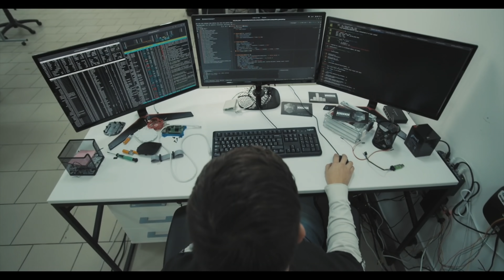Що таке ІТ-компанія, чи є шкода від sign-on бонусів і кого можна вважати Senior. Подкаст DOU #12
Це дванадцятий випуск подкасту DOU.

У нас ще одна рекламна інтеграція з Ajax Systems. Вони зараз розпочали масштабну хайрінгову кампанію — шукають інженерів у R&D офіси у Києві й Харкові. Слухайте у подкасті, як виглядає безпека в Аяксі.

Дисклеймер: усе, що сказано в цьому подкасті, може не збігатися з думкою редакції DOU, компаній-роботодавців, друзів та знайомих чи інколи навіть зі справжньою думкою самих ведучих.

У випуску:
00:00:00 Вітання та рубрика «Треба було сказати».
00:07:30 Рекламна інтеграція з Ajax Systems: як виглядає безпека.
00:17:05 Розбираємо історію дівчини, що влаштувалася на роботу в Google: дуже довгий спіч Юри з хепі ендом наприкінці.
00:43:00 Що таке sign-on бонуси і чи не шкодять вони ринку.
00:51:41 Хто такий Senior розробник: чи достатньо лише досвіду, щоби отримати личку сеньйора.
01:02:50 Що таке ІТ-компанія: кого відносити до ІТ, а кого — ні.
01:08:30 14 ІТ-підприємців потрапили до переліку найбагатших українців: чи до добра це.
01:12:40 Локальні новини місяця: EPAM з офісом у Франику, а Vimeo на IPO.
01:22:00 Новини з Каліфорнійщини: скандали та інтриги у Basecamp та Coinbase.

Cтатті та топіки з випуска:
• Два стажування та офер від Google у 20 років. Як студентка УКУ втілила свою мрію

• $500–2000 за приєднання до IT-компанії. Що таке sign-on бонуси та чому їх платять усе частіше